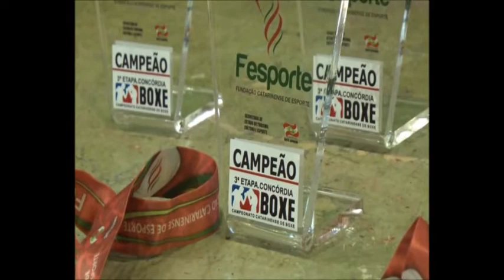Claudionei da Silva (Proj. Adriano Cruz -- Blumenau) 3x0 Vinicius Alves (E.B. Malagueta -- Biguaçu)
1° Combate Masculino Cadete 48KG
3° Etapa do Campeoanato Catarinense de Boxe 2013
Concórdia SC